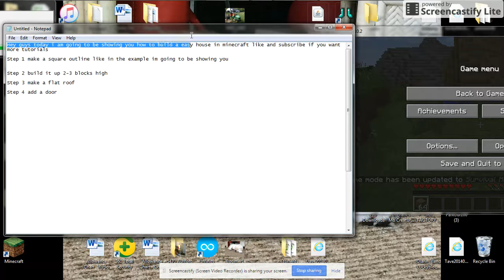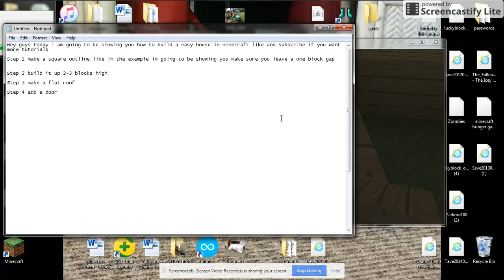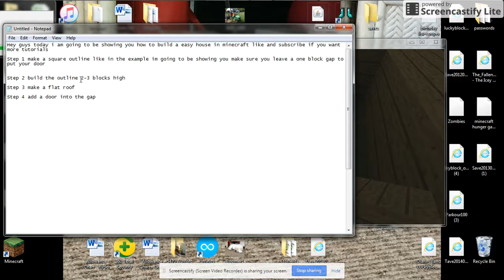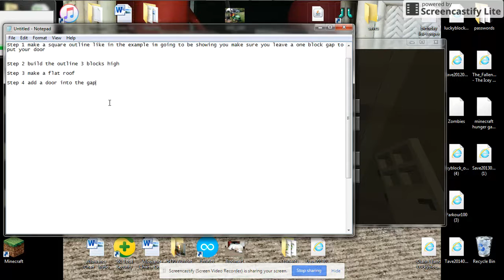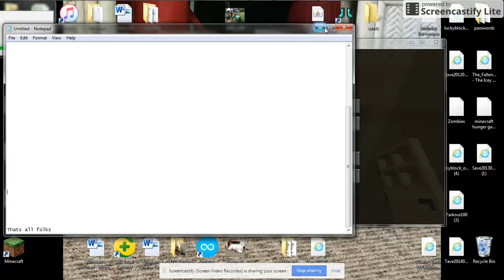HOW TO CREATE A EASY HOUSE IN MINECRAFT 2016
This is an easy house, not a super advanced one but you can look at this video for reference